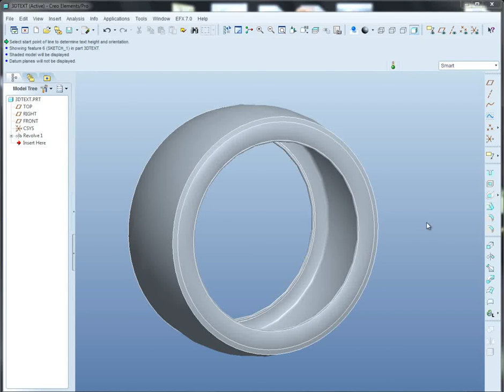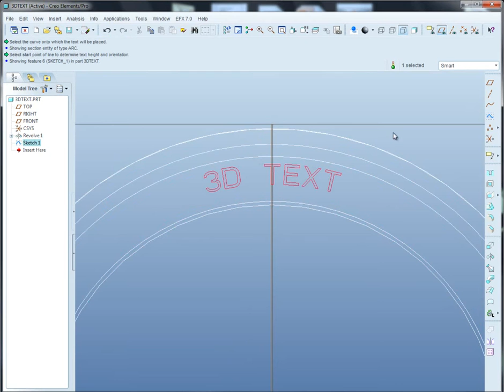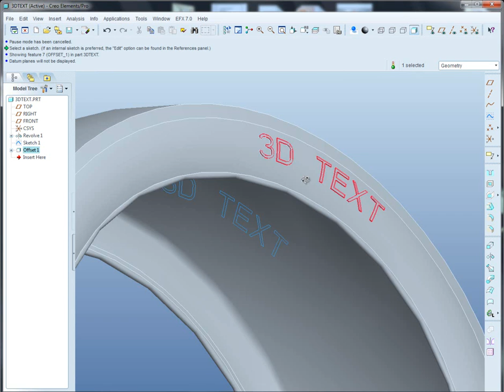Pro/E Tutorial: How to create 3D text with Pro/ENGINEER Wildfire 5.0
Do you need create a custom 3D text offeset from the surface...
... and do not know how to do it?
See this short video tutorial :)